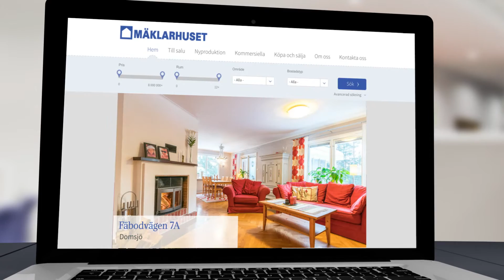Mäklarhuset i Ö-vik, utbud februari 2016